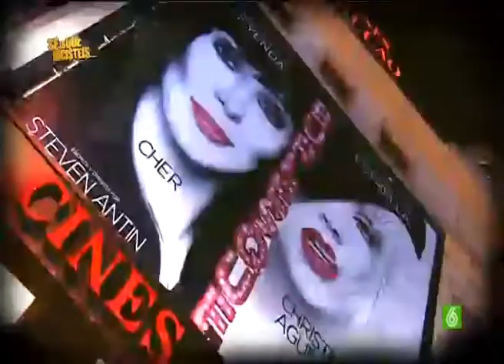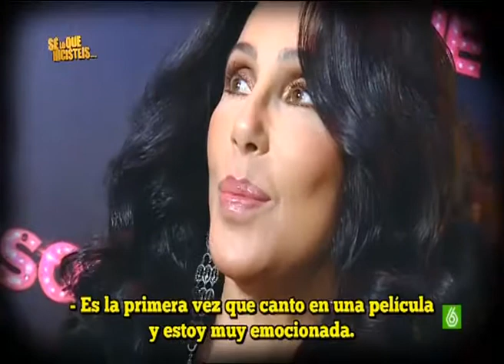SLQH 10-12-10:REPORTAJE BERTA COLLADO PREMIERE BURLESQUE